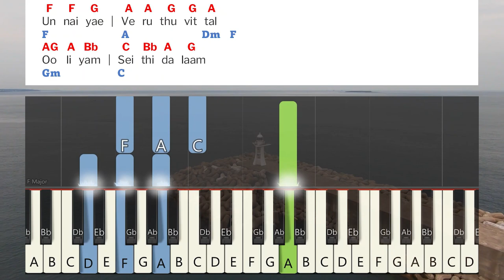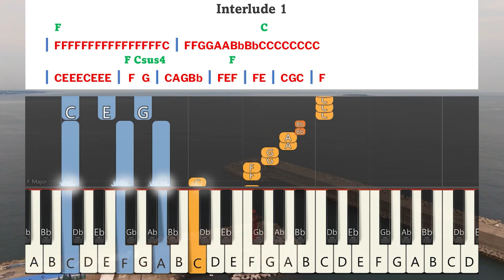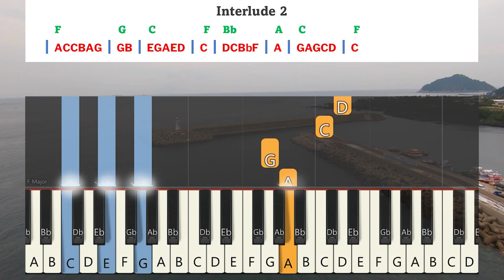Unnaiyae Veruthuvittal Keyboard Notes & Chords | உன்னையே வெறுத்துவிட்டால் | Berchmans | JJ Vol 7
Unnaiyae Veruthuvittal Ooliyam Keyboard Notes & Chords Complete | உன்னையே வெறுத்துவிட்டால் | Berchmans | JJ Vol 7 | Jebathotta Jeyageethangal Vol 7 | ஜெபத்தோட்ட ஜெய கீதங்கள் பாகம் 7 | பெர்க்மான்ஸ் | ஜெஜெ பாகம் 7